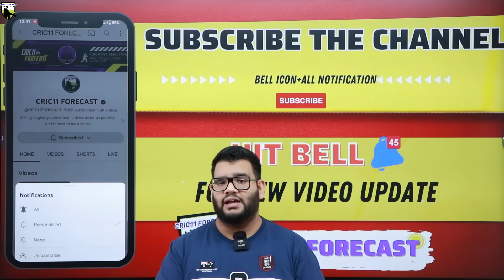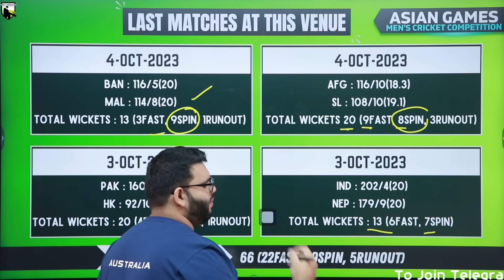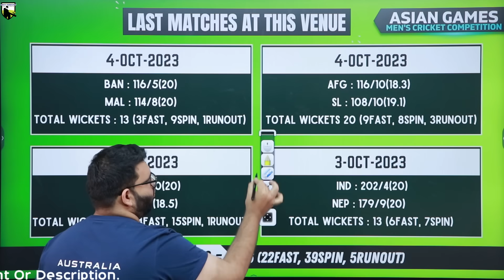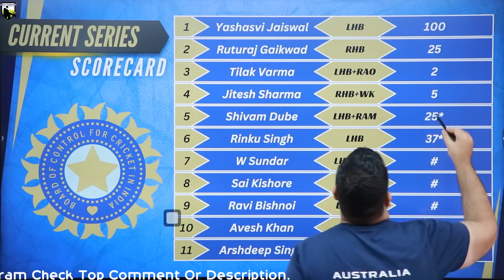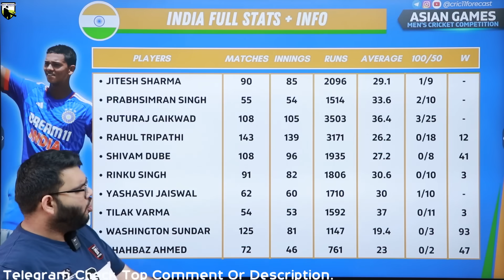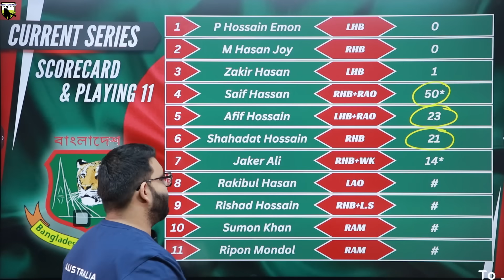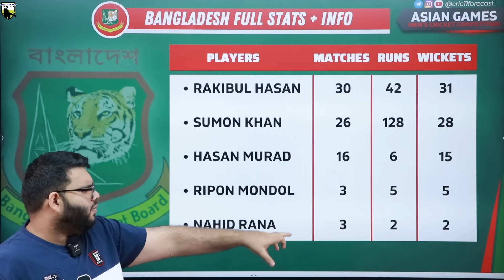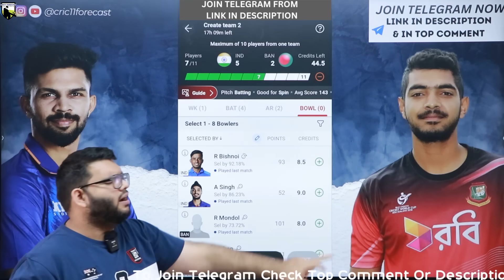IND vs BAN Dream11 Prediction|IND vs BAN Dream11 Team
IND vs BAN Dream11 Prediction|IND vs BAN Dream11|IND vs BAN Dream11 Team| is a match of ind vs ban dream11 asian games and includes match preview for ind vs ban dream11 from asian games 2023

Code:FORECAST

ind vs ban asian games
ind vs ban dream11 prediction 2023
ind vs ban dream11 team
ind vs ban dream11 today
ind vs ban prediction today match
ind vs ban 2023
cric11forecast
dream11
dream11 prediction
ban vs ind dream11 today
ban vs ind asian games
bangladesh vs india dream11
dream11 today
Dream11

1. This analysis  is based on my

2.Dream11 takes great care to comply with all central and state legislation in India to ensure that  users are fully protected. Every contest on  platform is carefully designed to comply with applicable statutes and regulations in India.